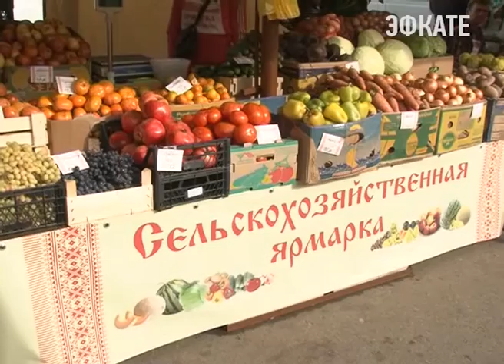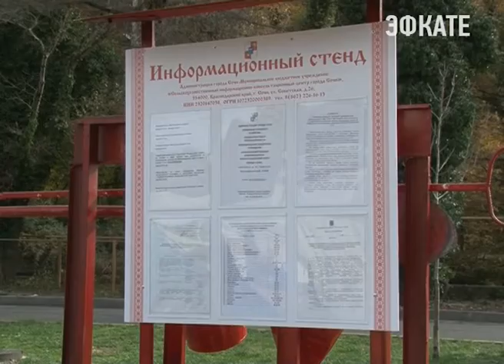На сочинских ярмарках провели ребрендинг. Новости Эфкате Сочи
Теперь это уже не хаотичные торговые ряды, а облагороженные рабочие места для кубанских фермеров.

Сочинцы уже достаточно давно покупают продукты на ярмарках. Муниципальные были образованы несколько лет назад по поручению главы города. Сюда на Мацесту из разных районов Сочи приезжают за свежими фруктами и овощами, мясной и молочной продукцией.

Сочи. Новости.
Телеканал Эфкате.